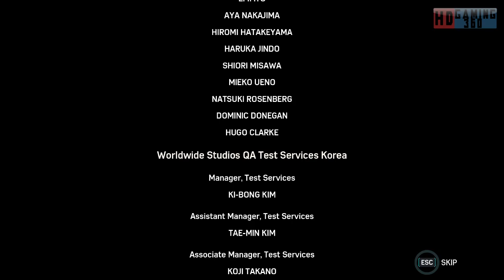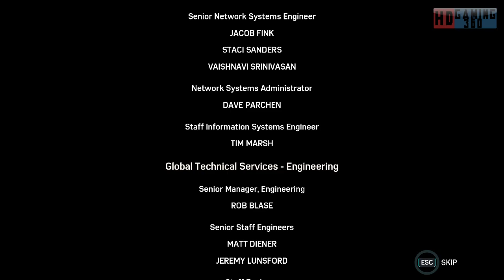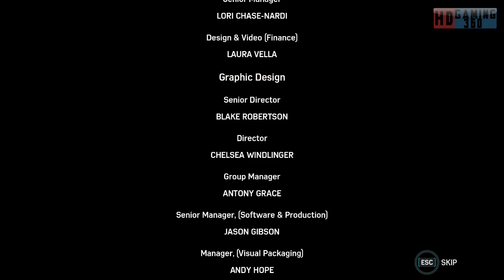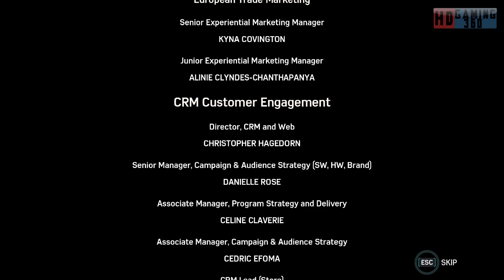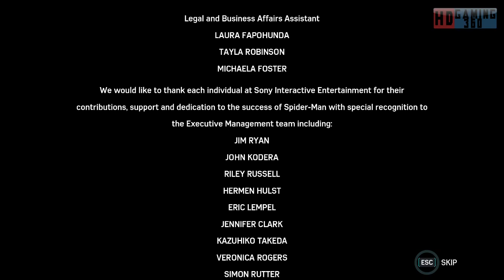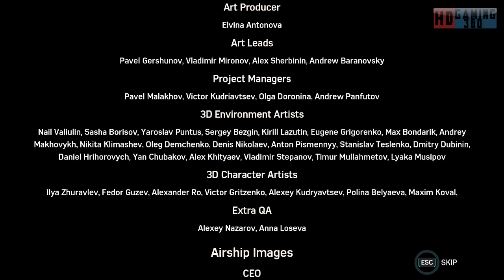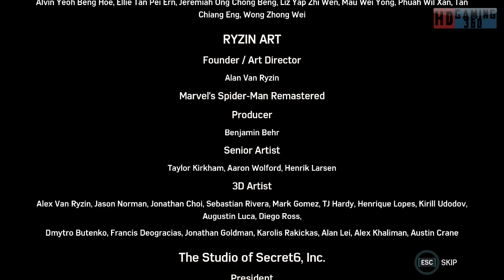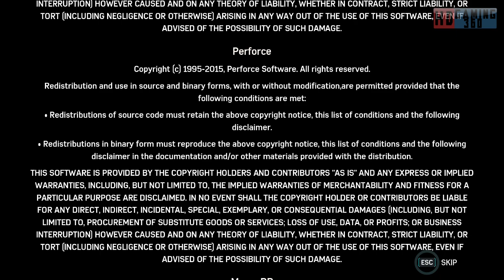Spider Man Remastered Turf Wars Playthrough Part 18